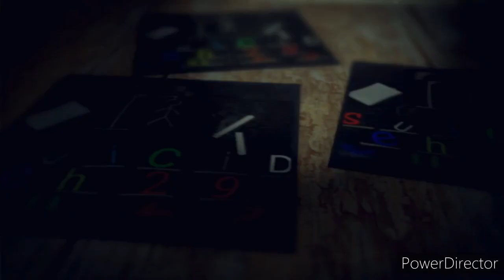BREAKING NEWS: NEW YORKER LAWMAKERS PASS ANTI- CHOCKEHOLD BILL NAMED FOR ERIC GARNER/ H3!! NAWLL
1

“Notwithstanding the provisions of sections 106 and 106A, the fair use of a copyrighted work, including such use by reproduction in copies or phonorecords or by any other means specified by that section, for purposes such as criticism, comment, news reporting, teaching (including multiple copies for classroom use), scholarship, or research, is not